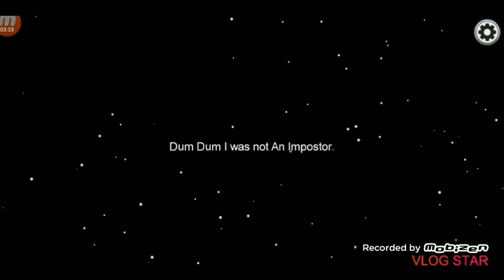Among us ( This server got interesting) so to speak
November-11-2020
Second most viewed video on my channel